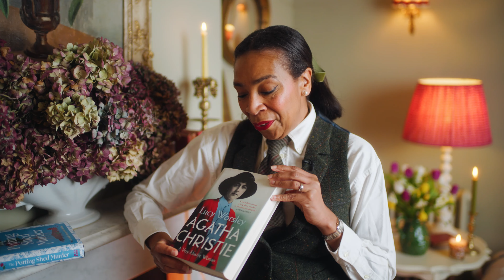Shelfie with Paula Sutton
Stepping out from her Hill House Vintage moniker, Paula Sutton's debut crime novel is a delicious treat for those who know idyllic countryside is the perfect setting for a murder. Here, she shares some of her literary influences.